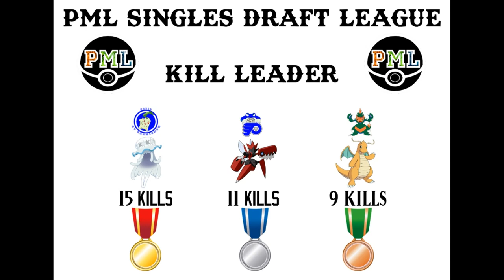PML Week 6 All Games Season 2